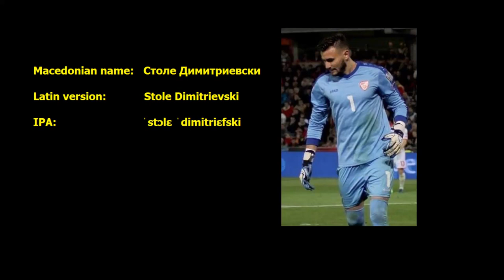Stole Dimitrievski pronunciation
Correct pronunciation of Stole Dimitrievski by a native Macedonian speaker.